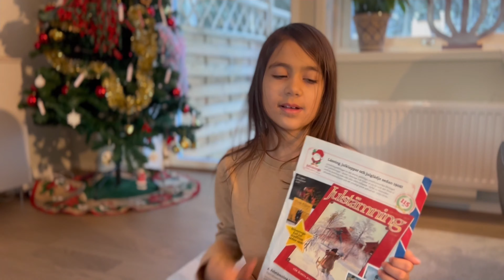Daily life in Sweden of our Swedish desi family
Daily life in Sweden, daily routine, cleaning,grocceries,etc